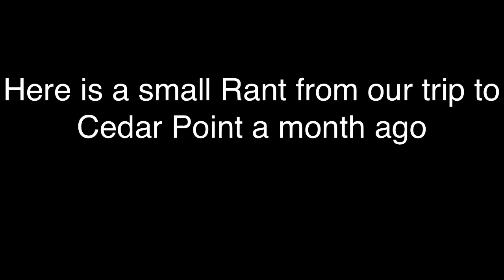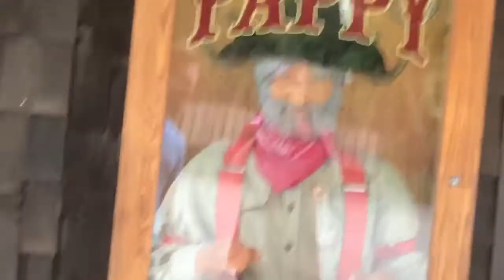Booty Vengeance Rant Episode 10: Tik Tok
The evil empire still lives on musically under Tik Tok